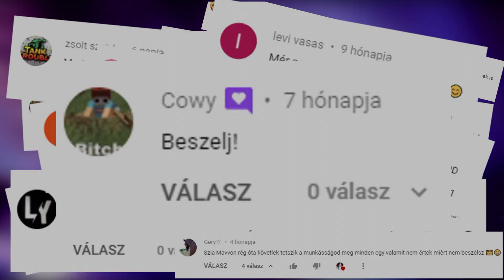ÚJ VIDEÓK?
Köszi hogy megnézted!                     ♥‿♥

►Nyomd meg a csengőt mert akkor még menőbb. ʕ•ᴥ•ʔ

► Likeolj is mert miért ne. (¬‿¬)

► Ha támogatni szeretnél, legyél csatorna tag!

👑👑Bedwars Világbajnok👑👑

► +Infók: ( ͡° ͜ʖ ͡°)

► Mese: Derült égből fasírt

► Videófelvevő program: OBS Studio 27.1.3

► Videószerkesztő program: Sony Vegas Pro 18

► Indexkép: Adobe Photoshop 2020

► Egér: Razer DeathAdder Essential

► Billentyű: Hama uRage Exodus 700S

► Egérpad: Fury Thunderstreak

ಠ‿↼